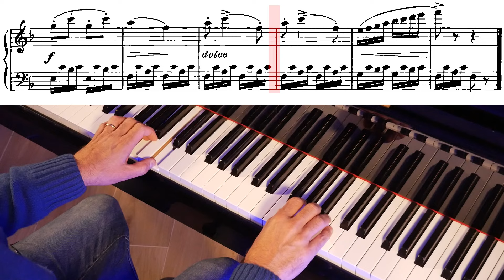Beyer op.101 n.94 - Esecuzione